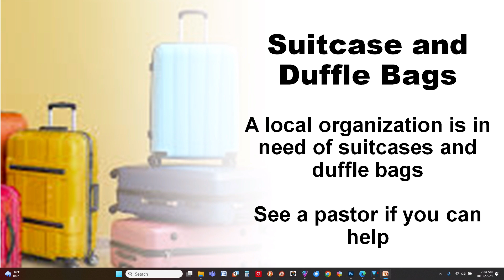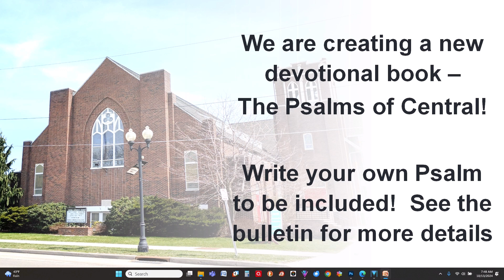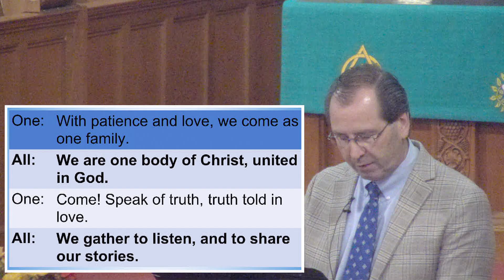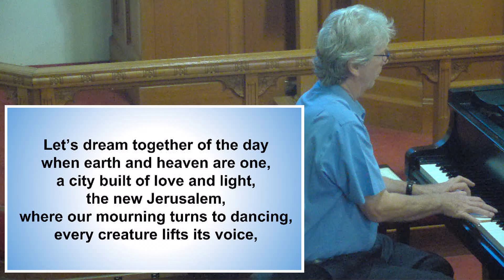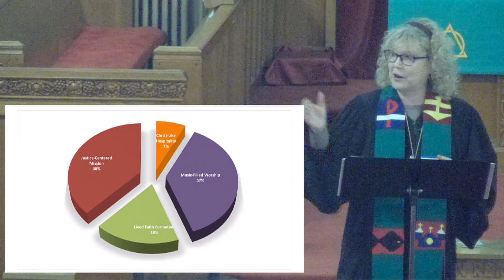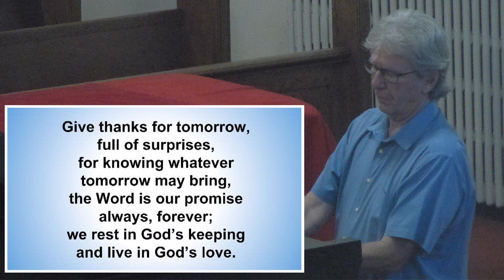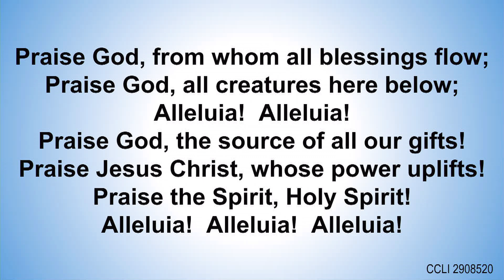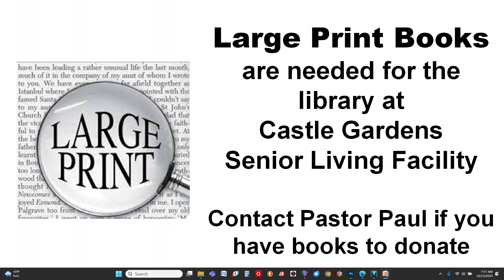Edited Service, Central Church, October 13, 2024. Endicott, NY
𝘾𝙊𝙉𝙏𝙀𝙉𝙏𝙎 𝘼𝙉𝘿 𝙎𝘾𝙍𝙄𝙋𝙏𝙐𝙍𝙀

00:00 - “When in Our Music God is Glorified“ - Sean Stafford
06:09 - Welcome and Announcements - Pastor Teressa, Tom Hall
11:19 - Welcome   - Sean Stafford
15:43 - Exchanging the Peace of Christ - Pastor Teressa, Tom Hall
16:30 - “Abide With Me“ - Chancel Choir, Sean Stafford
20:12 - Ephesians 4:7-16 - Knud Hansen
22:15 - Reflection on Scripture - Pastor Teressa
38:37 - “What Gift Can We Bring“ - Sean Stafford
40:34 - Prayer Program - Pastor Teressa, Tom Hall
50:08 - Offering - Tom Hall
 - “Congregational Response - "Praise God From Whom All Blessing Flow"“ - Sean Stafford
52:26 - I'm Gonna Live So God Can Use Me - Sean Stafford
54:09 - Blessing - Pastor Teressa
54:45 - “Glorious Light“ - Sean Stafford
57:25 - “Announcements  /Events “

𝘾𝙊𝙉𝙏𝙀𝙉𝙏𝙎